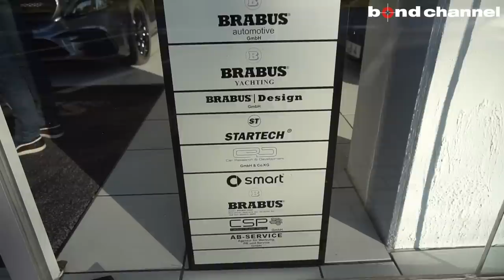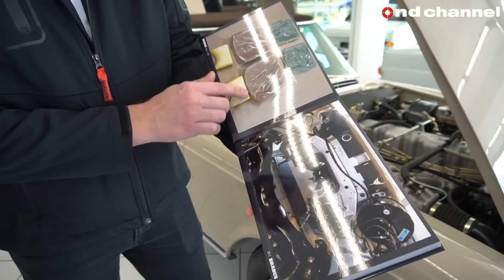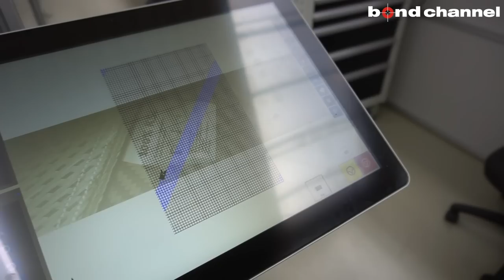【工場見学】ドイツのブラバス本社に行ってきました！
メルセデス・ベンツの老舗チューナー、ブラバスの本社に潜入してきました。
マイバッハ　プルマンや防弾仕様など、メルセデスの特殊な車両はブラバス社が制作しています。

Lager Corporation
〒338-0011